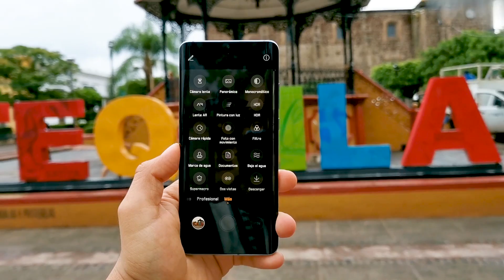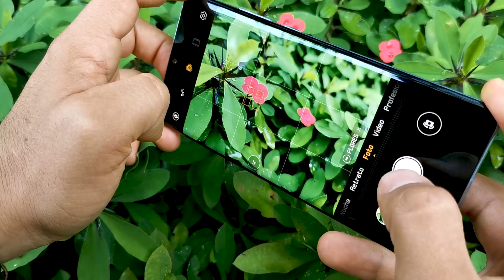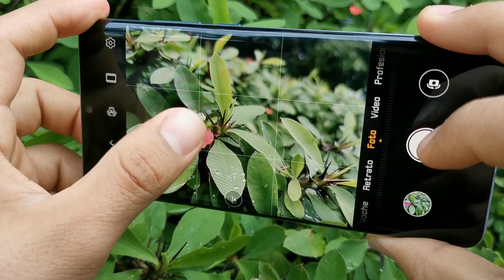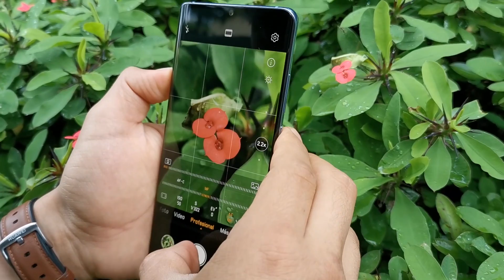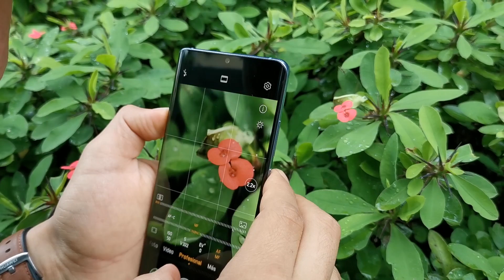TIPS para realizar FOTOS con Smartphone | Tecnocat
***vídeo Grabado con HUAWEI P30***

Tips para tomar mejores fotos con tu smartphone, consejos para tomar mejores fotos con el celular, trucos para tomar mejores fotos para instagram. como tomar fotos profesionales con celular

►►Descargas